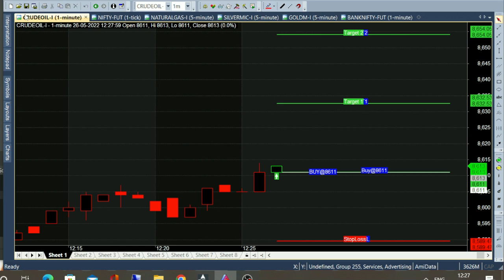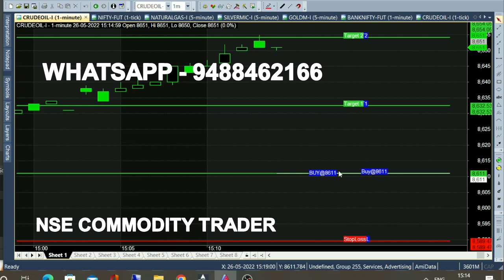bank nifty & crude oil 13 jun - 21 may chart calls view